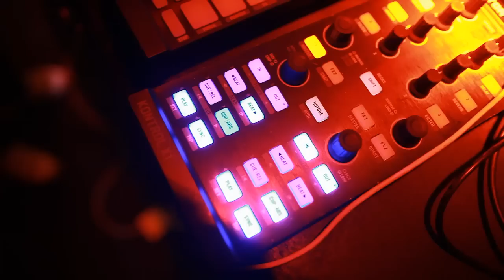IAMLOPEZ FALL & WINTER PROMO VIDEO (2012)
Here is a recap on my first year as a DJ Producer . I had the pleasure to play some crazy unimaginable gigs and i got to meet some amazing people and places. i can't wait to see what the future bring us. Thank you to all of you for your constant support. I'm more than ready for my second year, the launch of my first album and to explore the world.